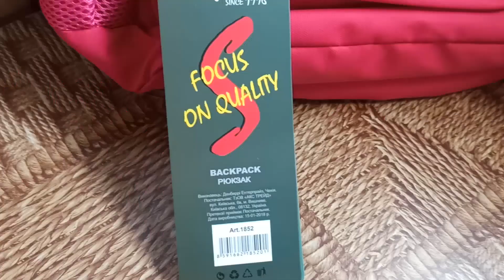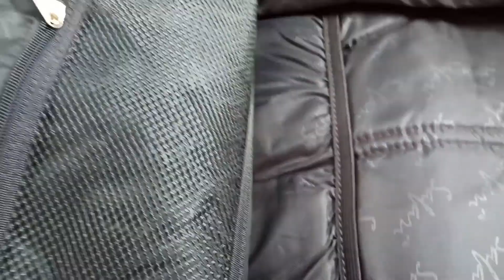Распаковка Рюкзак Safari 42 x 27 x 16 18 л для девочек Малиновый из Rozetka